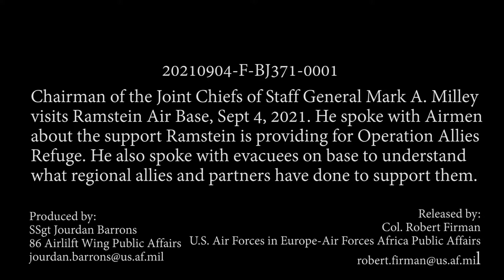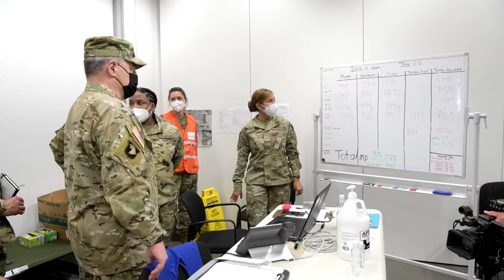CJCS tours OAR at Ramstein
RP, GERMANY
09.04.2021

U.S. Army Gen. Mark A. Milley, chairman of the Joint Chiefs of Staff, visits Ramstein Air Base, Germany, Sept. 4, 2021. Milley came to Ramstein to see firsthand what the U.S. and regional partners and allies are doing to support Operation Allies Refuge. Ramstein is providing temporary lodging, food, water and medical services to evacuees while they await transportation to other transient locations. Ramstein Air Base transformed into U.S. European Command’s primary evacuation hub, supporting one of the largest, most complex humanitarian airlift operations in history.

Film Credits: Video by Staff Sgt. Jourdan Barrons
86th Airlift Wing/Public Affairs